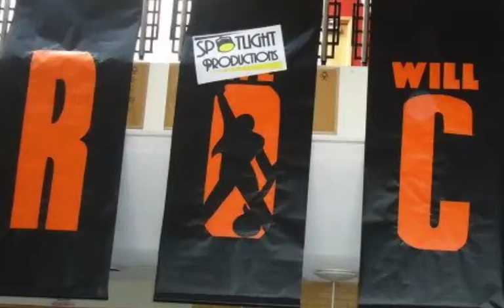We Will Rock You - Spotlight Productions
Spotlight Productions is a youth theater group based in Huntingdon Cambridgeshire.  Their latest show was We Will Rock You, performed at the PAC HInchingbrooke school in April 2012.